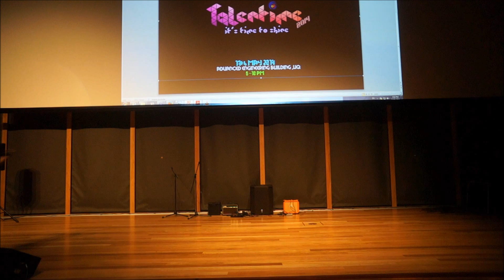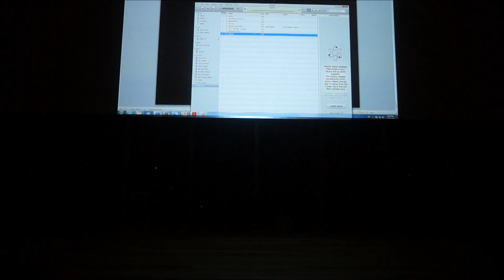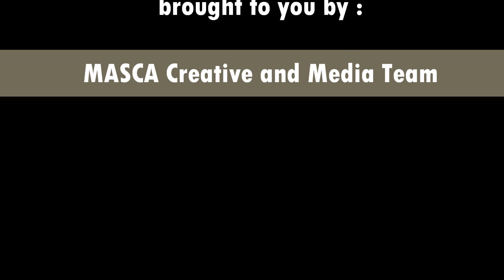TALENTIME 2014 : Performances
Full video of 15 performances on Talentime 2014 organized by Malaysian Student Council of Australia (MASCA) Queensland. The performances include :

Talentime 2014 is a platform for Malaysians in Queensland to showcast their talent in various field of art such as dancing,singing,acting or even stand up comedy.

The event took place on 17th of May 2014 at Advanced Engineering Building, UQ starting at 6.00pm till 10.00pm.

Thanks for joining us that day and hope you guys enjoy all the performances !